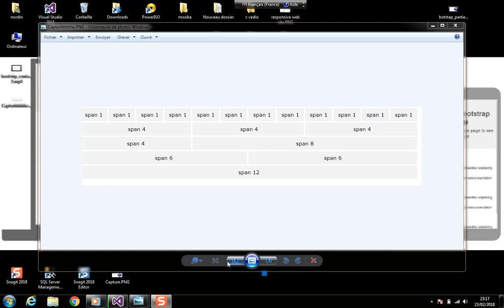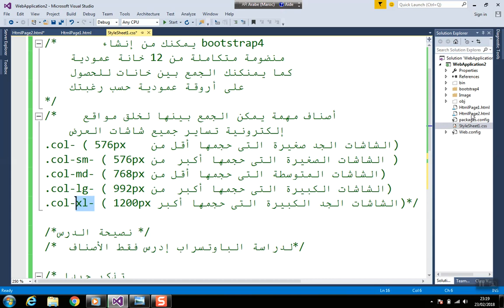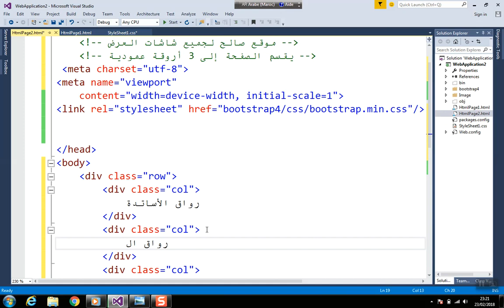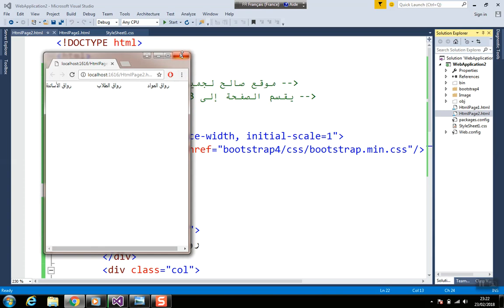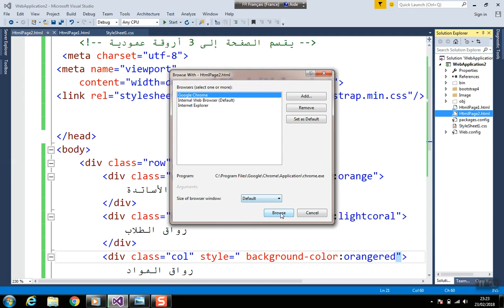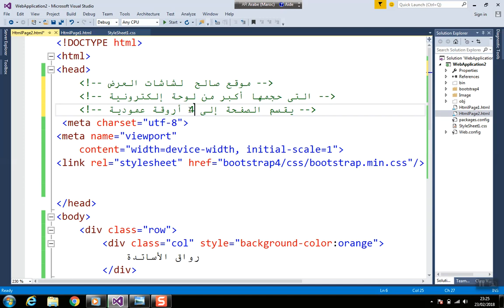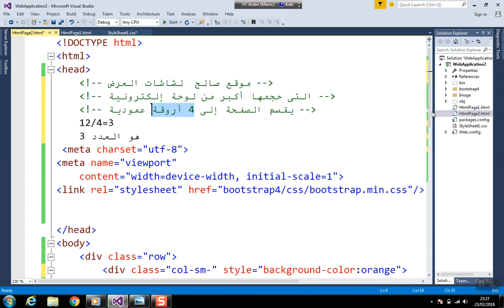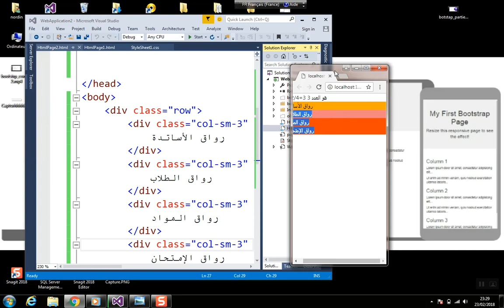bootstrap 4 .... grid.... partie 3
les grids avec bootstap 4